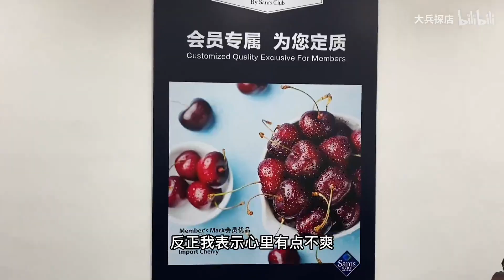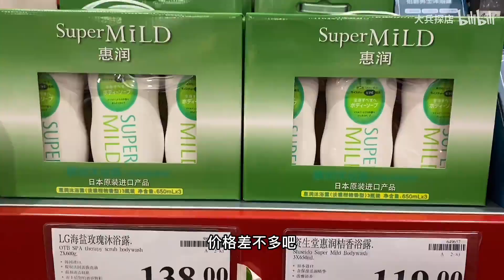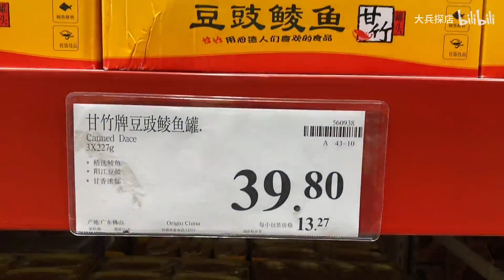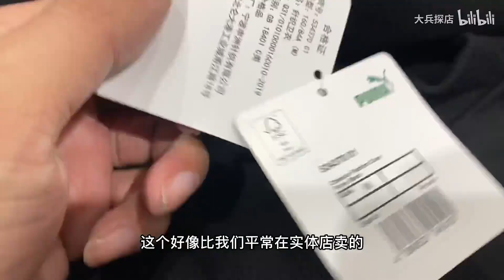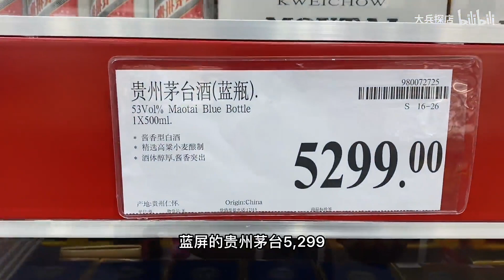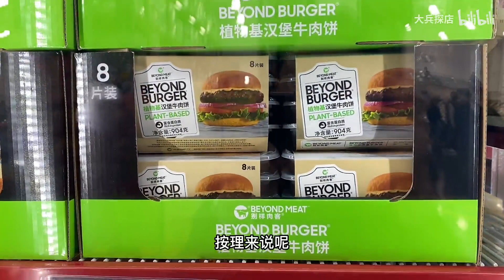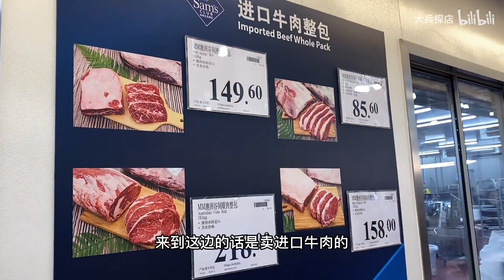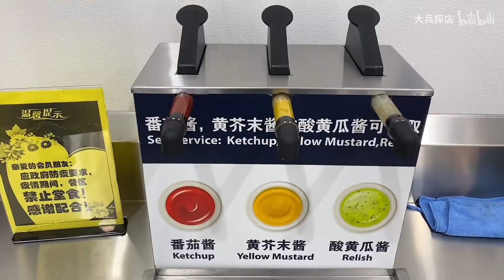实逛广州的美国山姆超市，超多特价进口大牌商品，但凭啥不交260元年费不让进？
山姆超市是美国的沃尔玛旗下的高端会员制大型连锁超市，全球800多家分店，1983年4月第一家山姆超市在美国俄克拉河马州的米德韦斯特城成立，至今有30年的历史。并于1996年12月在中国深圳开设了亚洲第一家分店，山姆超市商品丰富，复合型包装和大型包装大大节约购物时间，可以满足各种生活需求，极大的方便了市民的生活。